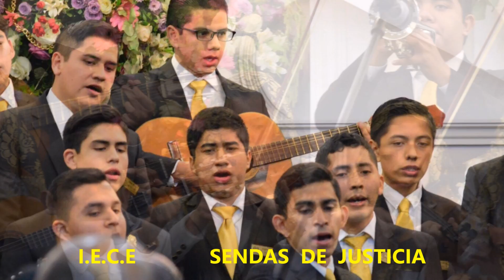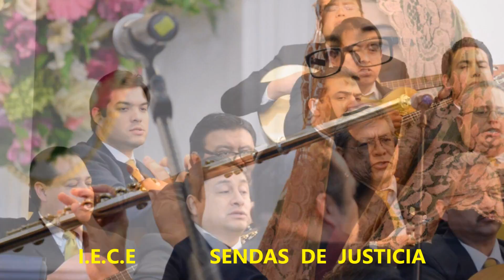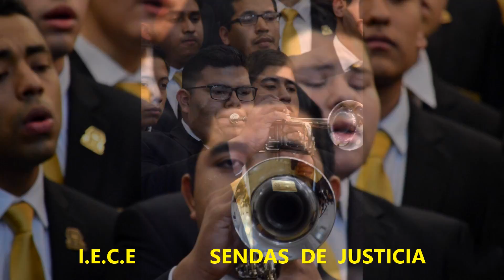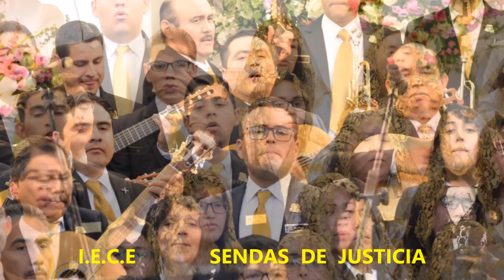'' MI AMPARO Y FORTALEZA '' 50 ANIV. LOS3JH. fotos : Héctor Salas.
El contenido de este canal es de musica cristiana, con el deseo de alabar a Dios y difundir estos mensajes a todo el mundo.